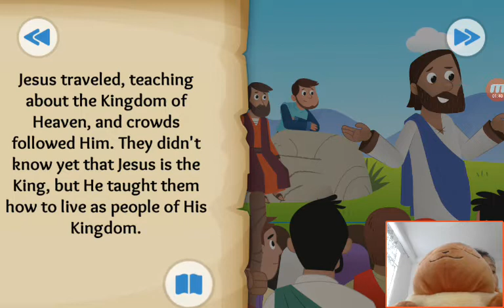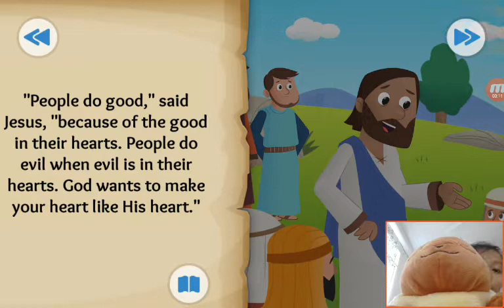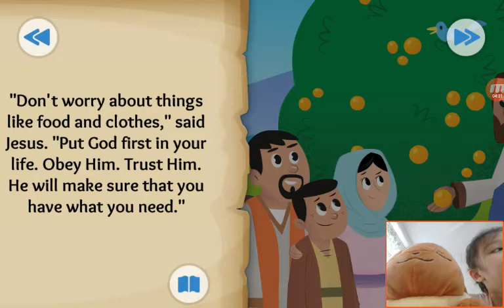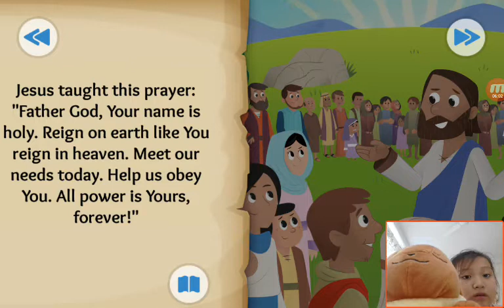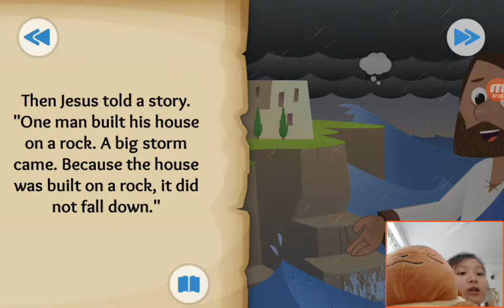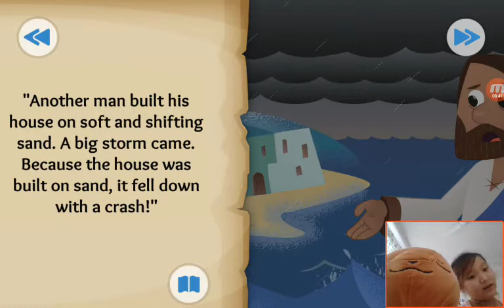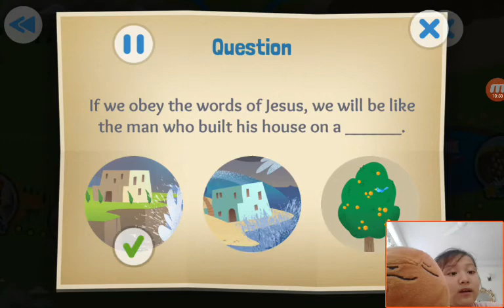‹Kids›Grace：Wonderful Bible Story‹성경이야기›– The King and the Kingdom